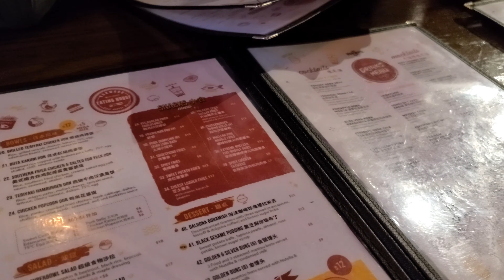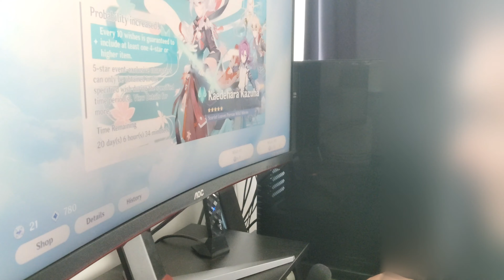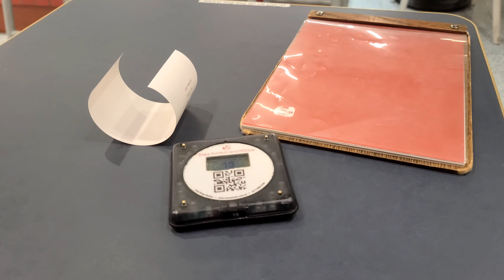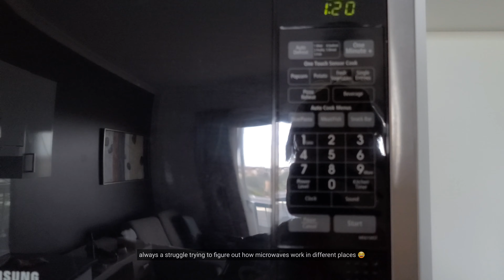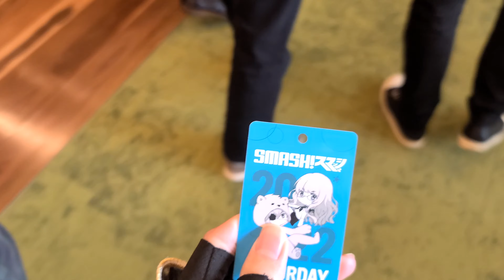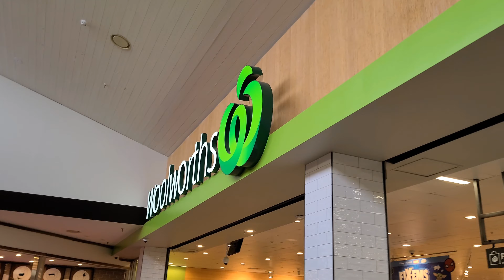July vlog | Winter Break | Nights out | Cosplaying at SMASH!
Editing | VLLO (Android)
Tripod | Xiaomi Mi Selfie Stick Tripod